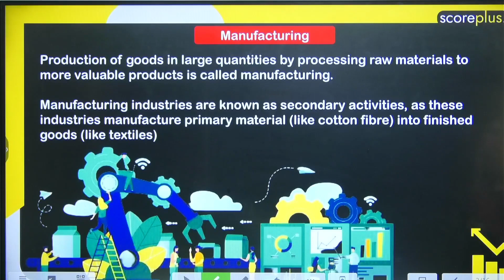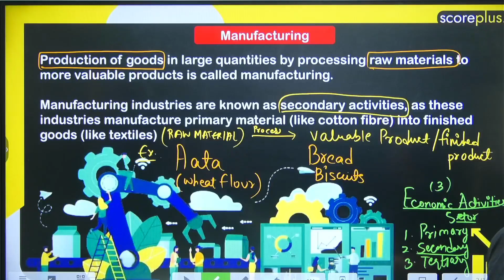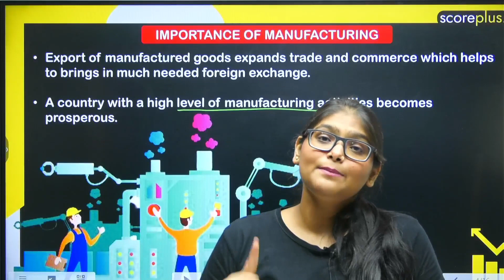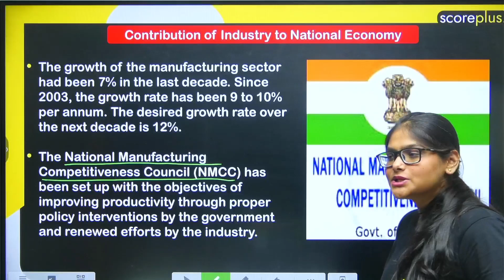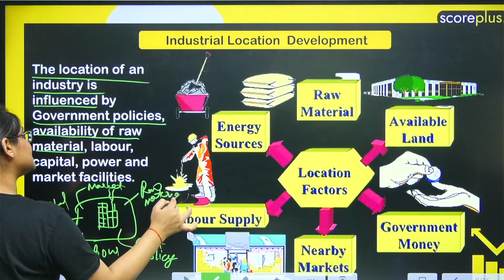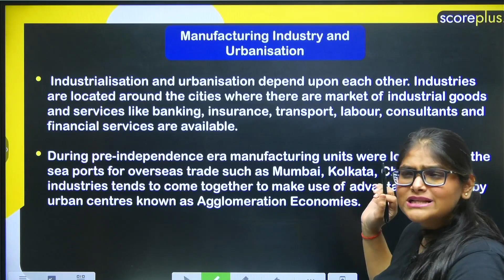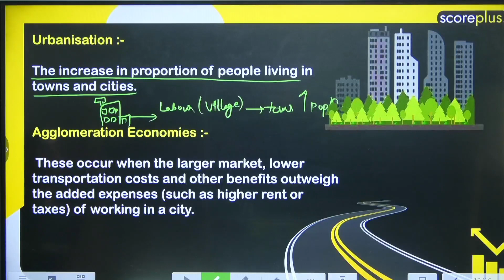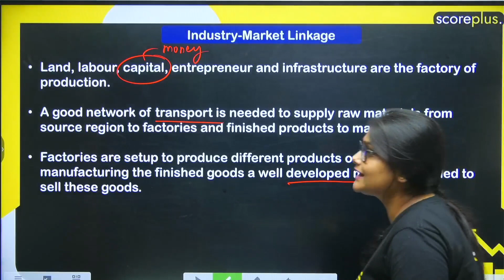Class 10th Geography | Chapter 6 | Manufacturing Industries Part 1 | scoreplus